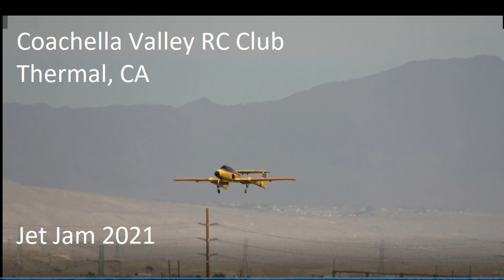CVRCC Jet Jam 2021 - Rob Sawyer Boomerang Turbine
Video recorded in 4k.  For best quality, adjust the setting resolution option to 2160 (4K).